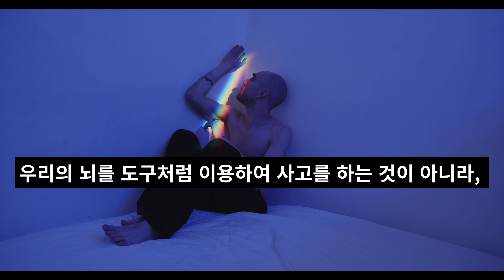그 '감정'은 바로 당신 자신이 만들어낸 것이다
지금 나는 사람들이 밝혀내려 애써왔던 비밀을 누설하려는 게 아니다. 진정한 행복은 어디서 오는지, 그걸 알려주려는 것도 아니다. 하지만 나는 진정한 행복을 결코 발견할 수 없는 곳이 어디인지 알고 있다. 그리고 행복이 있을 만한 곳들도 어렴풋이 알고 있다.
   당신은 새 옷 또는 컴퓨터를 사려고 집을 나섰다. 당신은 그 돈으로 원하는 물건을 구입한다. 그리고 물건을 구입한 후, 당신은 믿을 수 없을 정도로 만족스럽고 즐거울 것이다. 그럼 이 물건을 만든 사람도 당신과 같은 감정을 느꼈을까? 아니라고 확신한다. 당신의 즐겁고 신나는 감정은 당신 자신이 만들어낸 것이다.
   이번에는 당신이 사랑에 빠졌다고 해보자. 이 역시 믿을 수 없을 정도로 놀라운 일이다. 당신은 연인을 만나러 갈 때 짜릿하고 행복한 감정을 느낄 것이다. 당신이 그 사람을 만날 때, 그 감정은 사방으로 넘쳐흐른다. 당신이 연인과 함께 있기 때문에, 그 혹은 그녀 역시 같은 감정을 뿜어내고 있기 때문이다. 과연 그럴까? 아니, 전혀 그렇지 않다. 그 모든 감정은 당신 스스로 만들어낸 것이다. 당신의 연인이 우주의 반대편 끝으로 간다 해도, 당신은 여전히 그 감정을 지니고 있을 것이다.
   당신은 오늘 해고됐다. 당신은 짐을 챙겨 참담한 기분으로 회사를 빠져 나온다. 그 순간만큼은 자신이 무가치하고 한심한 존재처럼 느껴질 것이다. 그런데 당신이 느끼는 그러한 감정은 해고 때문일까? 아니다. 당신의 그 감정은 바로 당신 자신 속에 내재해 있을 뿐이다. 우리 모두는 날마다 ‘넌 당장 해고야!’ 라는 말을 들을지도 모른다는 불안감을 안고 직장으로 출근한다. 마찬가지로 ‘이제는 진정한 내 반쪽을 만날 수 있을 거야’ 라는 기대를 가지고 또다시 새로운 사람을 만난다.
하지만 사랑에 빠진 감정도, 새로운 물건을 구입했을 때의 감정도, 해고당했을 때의 감정도 영원히 지속되지 않는다. 그래서 사람들은 자신이 이미 그런 감정을 가지고 있다는 사실을 깨닫지 못한 채 단지 그 감정을 다시 느끼기 위해 새로운 물건을 구입하거나 사랑에 빠지거나, 그 외에 무엇에건 간에 열중한다. 그들은 자신만의 ‘마약’을 계속 찾아 헤맨다. 그래야만 그 감정을 계속 유지할 수 있다고 생각한다.
행복하기 위한 원칙은 바로 순수하게 그 감정을 만들 방법을 찾는 것이다. 그 방법이 어떤 거냐고? 그걸 내가 어떻게 알겠는가? 그건 당신 스스로 찾아야만 한다. 단, 한 가지 귀띔을 하자면 당신이 결코 들여다보려고 하지 않는 곳, 바로 당신의 내면을 들여다보라고 권하고 싶다. 그렇다. 행복, 슬픔, 분노, 두려움, 불쾌감, 고마움, 부끄러움, 사랑, 자부심, 동정심, 미움, 놀라움, 존경심, 만족감, 안도감, 죄책감 등 지금 느끼는 그 '감정'은 바로 당신 자신이 만들어낸 것이다.
감정이 배제된 채로 이성이 단독으로 먼저 나서는 경우는 상상해보기 어렵다. 감정은 기분과 상상이 혼합된 결과이고, 매우 개인적인 성향을 지니고 있다. 우리는 우리의 뇌를 도구처럼 이용하여 사고를 하는 것이 아니라, 우리 스스로는 뇌가 지닌 하나의 상태인 것이다. 이러한 관점에서 보면 우리는 어느 정도까지는 우리의 감정 그 자체인 것이다. 감정이 없는 인간은 행동능력을 완전히 상실하고, 무엇을 생각해야 할지조차 스스로 알지 못하는 상태에 빠진다.